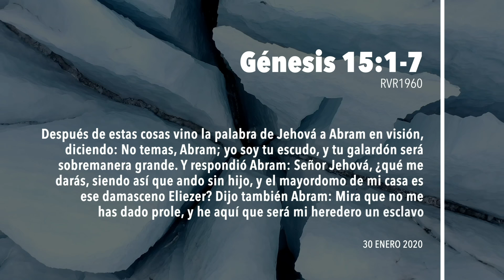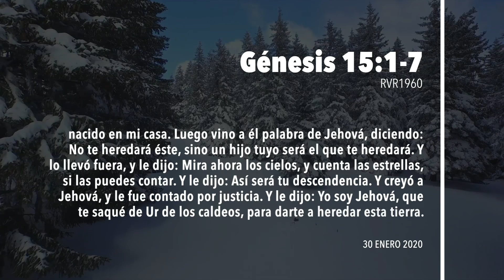🙏365DCD - 30 Enero 2020 - Devocional